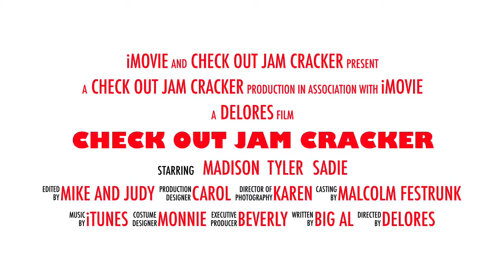Check Out Jam Cracker - HIRE THIS BAND